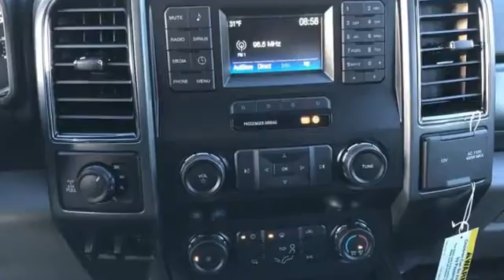New 2019 Ford F-250SD Rochester MN Winona, MN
Year: 2019
Make: Ford
Model: F-250SD
Trim: XLT
Engine: 6.2L SOHC
Transmission: 6-Speed Automatic
Color: White
Interior: Medium Earth Gray
Stock #: F198010
VIN: 1FT7W2B63KEC50994
$3,768 off MSRP! We look forward to earning your business. Price does not include tax, title, and license. Residency Restirctions Apply. Discounts are: $500 - Ford Credit Retail Bonus Customer Cash. Exp. 01/02/2019, $1,000 - F- Super Duty Retail Customer Cash. Exp. 01/02/2019

Address:
4900 Highway 52 North